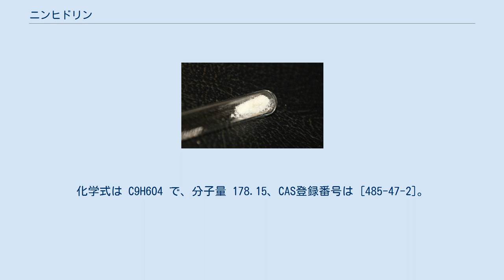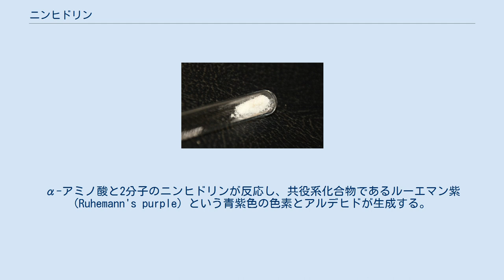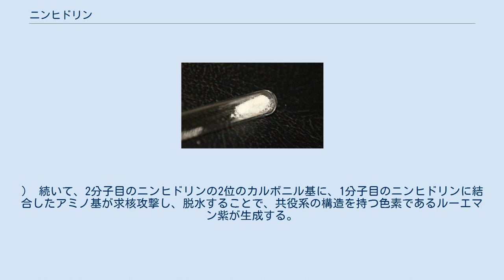ニンヒドリン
ニンヒドリン ニンヒドリン (ninhydrin) は芳香族化合物の一種で、1,2,3-インダントリオンモノヒドラート、2,2-ジヒドロキシインダン-1,3-ジオンとも呼ばれる。
化学式は C9H6O4 で、分子量 178.15、CAS登録番号は [485-47-2]。
刺激物であり、常温で淡黄色固体。
水、アルコールに可溶。
アミノ酸の検出反応であるニンヒドリン反応に用いられることで知られる。
皮膚などに触れると炎症を起こす。
 ニンヒドリン反応 (ninhydrin reaction) は、ニンヒドリン水溶液と α-アミノ酸によって起きる呈色反応で、アブデルハルデン反応 (Abderhalden reaction) とも呼ばれる。
タンパク質やペプチドなどの検出に利用される。
α-アミノ酸と2分子のニンヒドリンが反応し、共役系化合物であるルーエマン紫 (Ruhemann's purple) という青紫色の色素とアルデヒドが生成する。
 ただしプロリンに関しては別で、このアミノ酸は一般の α-アミノ酸と異なり、ニンヒドリン1分子としか反応せず、ルーエマン紫とは異なる黄色を呈する共役系化合物を生成して反応が終結する。
 この反応は多方面に応用されており、ニンヒドリンのアセトン溶液は指紋検出に使われ、また、この反応を用いてスタンフォード・ムーアとウィリアム・スタインはタンパク質のアミノ酸を分析している。
 反応には2分子のニンヒドリンが関与する。
 ニンヒドリンの2位の炭素の2つのヒドロキシ基は容易に脱水し、カルボニル基となる。
そのカルボニル基にαアミノ酸のアミノ基が求核攻撃し、脱水、脱炭酸、加水分解を経ることで、ニンヒドリンの2位の炭素の2つのヒドロキシ基が水素とアミノ基に置換された化合物とアルデヒドが生成する。
（なお、プロリンなどαアミノ酸でないアミノ酸の場合は加水分解できず、脱炭酸の段階で反応が終結する。加水分解ができないためアルデヒドは生成しない。生じた化合物は共役系の構造をもつため発色するが、ルーエマン紫（Ruhemann's purple）とは異なる色素である。
） 続いて、2分子目のニンヒドリンの2位のカルボニル基に、1分子目のニンヒドリンに結合したアミノ基が求核攻撃し、脱水することで、共役系の構造を持つ色素であるルーエマン紫が生成する。